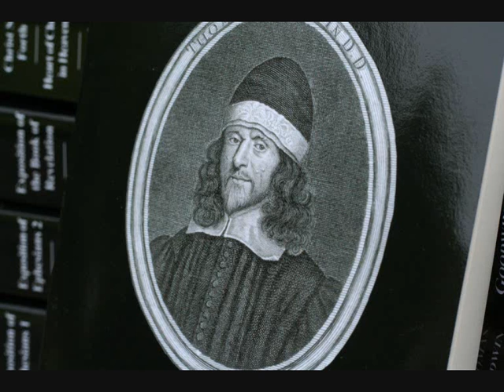Thomas Brooks - A Beautiful Harlot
Puritan Devotional, Meditation.
Ecclesiastes:2:1-8 KJV
I said in mine heart, Go to now, I will prove thee with mirth, therefore enjoy pleasure: and, behold, this also is vanity.
I said of laughter, It is mad: and of mirth, What doeth it?
I sought in mine heart to give myself unto wine, yet acquainting mine heart with wisdom; and to lay hold on folly, till I might see what was that good for the sons of men, which they should do under the heaven all the days of their life.
I made me great works; I builded me houses; I planted me vineyards:
I made me gardens and orchards, and I planted trees in them of all kind of fruits:
I made me pools of water, to water therewith the wood that bringeth forth trees:
I got me servants and maidens, and had servants born in my house; also I had great possessions of great and small cattle above all that were in Jerusalem before me:
I gathered me also silver and gold, and the peculiar treasure of kings and of the provinces: I gat me men singers and women singers, and the delights of the sons of men, as musical instruments, and that of all sorts.